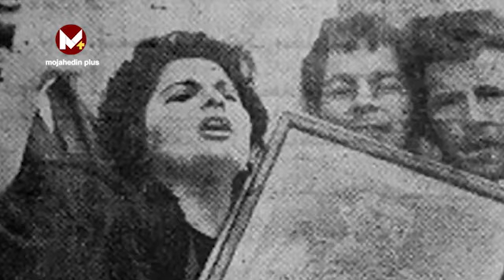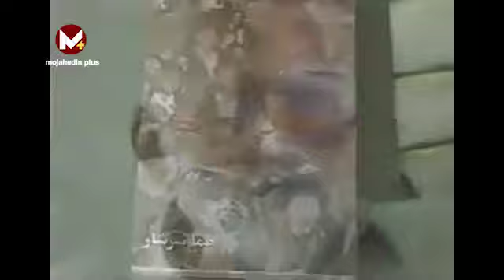هماهنگی و نقش شعبان بی مخ(شعبان جعفری) با آخوند کاشانی برای برگرداندن شاه